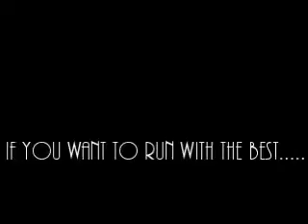The Big Lie (Part 2)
Candi Perry, owner of The Wellness Master in Indianapolis Indiana speaks about The Big Lie and its effect on the youth and minds of people all over the world.